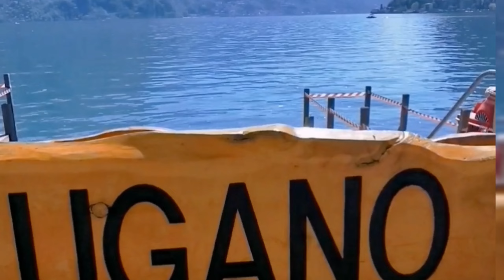Lugano Switzerland...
After our adventure on the Barina Express we spent a couple of nights in Lugano which is located in the Italian-speaking region of Switzerland. It is a vibrant city that blends Swiss precision with Mediterranean flair. Nestled on the shores of the crystal-clear Lake Lugano and surrounded by the lush mountains of the Ticino region, the city boasts a stunning natural setting. Lugano’s charming old town is characterized by narrow cobblestone streets, elegant piazzas, and beautiful churches, like the Renaissance-style Cathedral of San Lorenzo. The city’s lakeside promenades, such as Parco Ciani, offer serene views and a peaceful atmosphere perfect for our leisurely strolls.